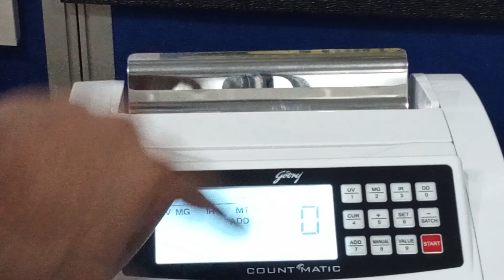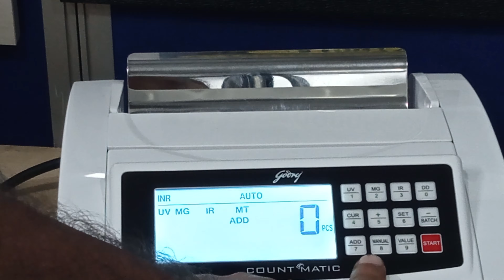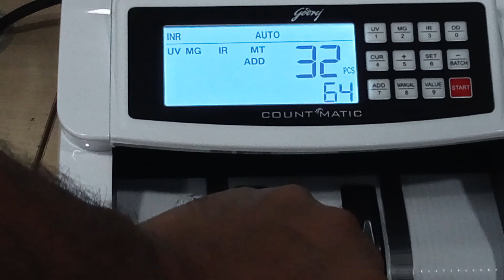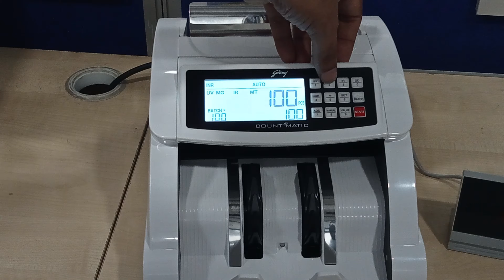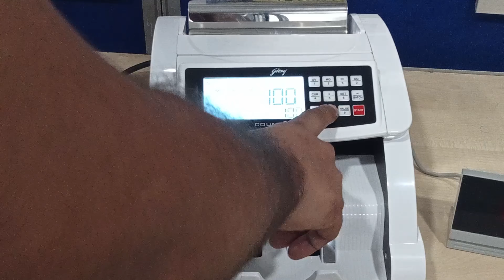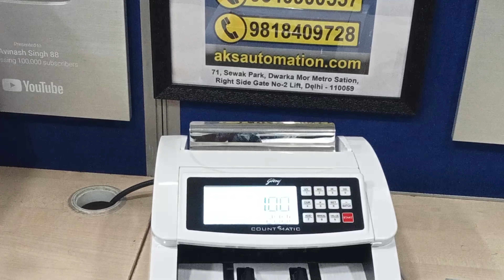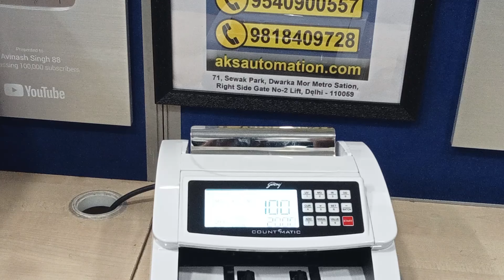Godrej Cash Counting Machine with Fake Note Detector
Invest in the Godrej Cash Counting Machine with Fake Note Detector for a reliable and efficient cash handling solution that will streamline your business operations and provide peace of mind. The machine is easy to use, with a user-friendly interface and intuitive controls. It also features a batch function, allowing you to count a specific number of notes at once, and an add function, which adds up multiple batches of notes for a total count.

Topic Cover:
Godrej cash counting machine with fake note detector review
Godrej cash counting machine with fake note detector amazon
Godrej cash counting machine with fake note detector price
Godrej cash counting machine with fake note detector manual
Godrej Best Currency Counting Machine Unboxing
How to Use Godrej Currency Counting Machine

Highlight:
00:00 Godrej Count Matic Introduction.
01:45 How to Use Count Matic ?
02:22 How to Auto/Manual ?
03:30 How to Make Batch ?
05:00 How to Use Value ?
05:55 How to Buy ?

4 - GOBBLER GB-8888-E Mix Note Value Counting Business-Grade Machine Fully Automatic Cash Counter with Fake Note Detection

5 - SToK (ST-MC01) Currency Counting Machine with UV/MG Counterfeit Notes

6 - GOBBLER GB-5288 Note Counting Machine Fully Automatic with Fake Note Detection

7 - Callas Note Counting Machine with Fake Note Detection with LCD Display and Additional Display for Customer Viewing | Counts All New & Old Notes

8 - Touch PRO – Mix Note Value Counting Machine with Fake Note Detector

9 - BR-560 Mix Note Counting Machine with Fake Note Detector Black Color

10 - Mix-Master Best Mix Note Value Counting Machine with Fake Note Detection

11- OLC-Prime Note Counting Machine with Fake Note Detection

12- VC-2108 Cash Counting Machine with Fake Note Detector

💥 Best Buy Cash Counting Machine on Amazon ~ 💥 अमेज़न से नोट गिनने की मशीन खरीदें वो भी सबसे अच्छे रेट पर या फिर 👉 हमे 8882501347 या 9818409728 पर कॉल करें या व्हाट्सएप करें

💥 For the price and buying of AKS Automation cash counting machine, you can visit our

or Call and WhatsApp Following Number 👇
🛒🚩 (Store Address): AKS AUTOMATION, 71 & 72 Uttam Nagar Sewak Park, Dwarka Mor Metro Station Pillar No-776 New Delhi-110059